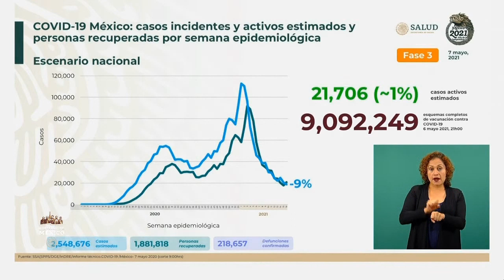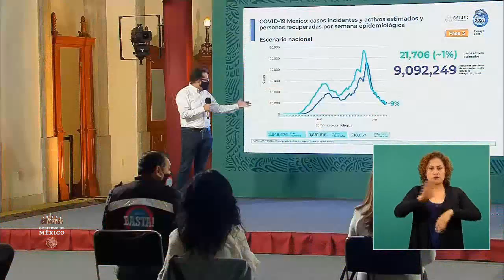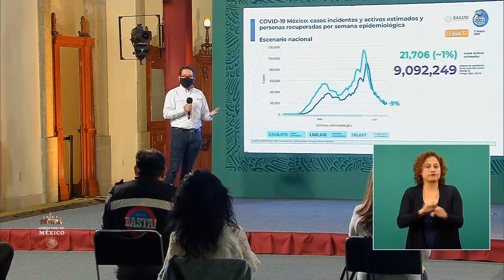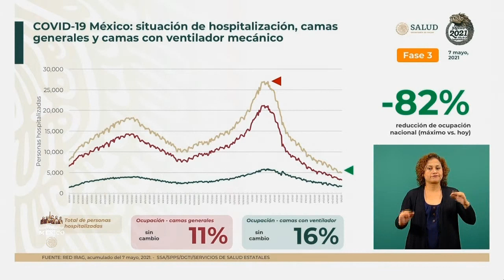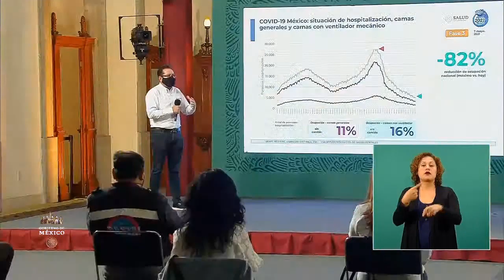Informe COVID19 FASE3 México. 7 mayo 2021.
Conferencia de Prensa COVID19.7 de mayo de 2021